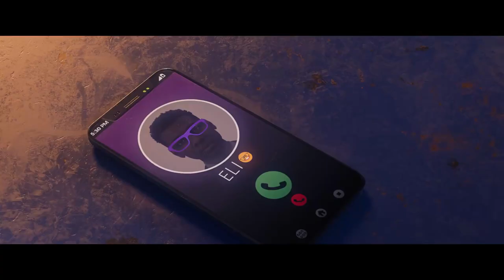игровые трейлеры игр 2022 №3| самые ожидаемые игры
-0:00 Horizon Forbidden West
Платформы: эксклюзивно на PS4 и PS5
Жанр: Приключения, Шутер
-2:59 SAINTS ROW (перенесли на август)
Платформы: Xbox One, Xbox Series X/S, PS4, PS5 и ПК
Жанр: Шутер
-6:32 ELDEN RING
Платформы:  Windows, Xbox Series X/S, PlayStation 5, Xbox One, PlayStation 4
Жанр:  Экшены, Ролевые игры
-9:32 Warhammer 40,000: Space Marine 2
Платформы: PC, PlayStation 5, Xbox Series X
Жанр:  Экшен